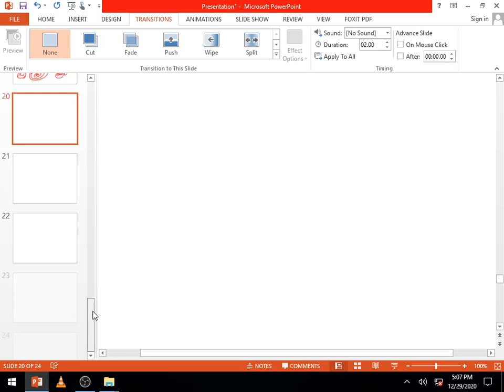Std 11Sci Physics Chap8 Lec2 Parthsir